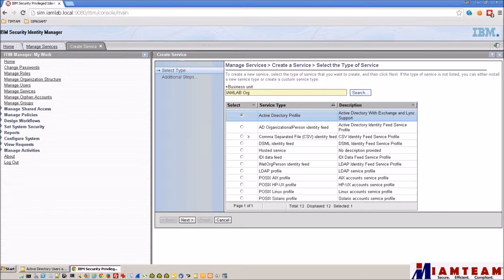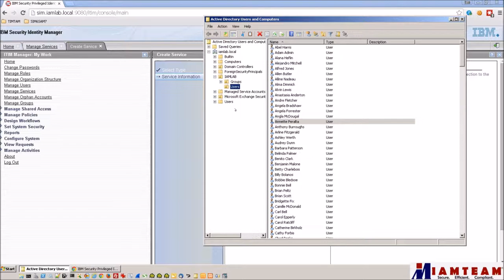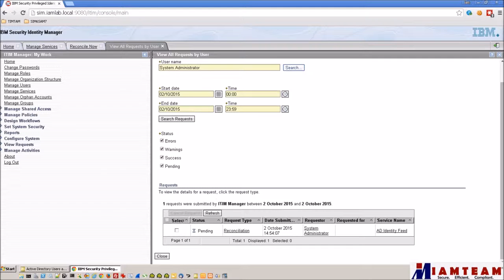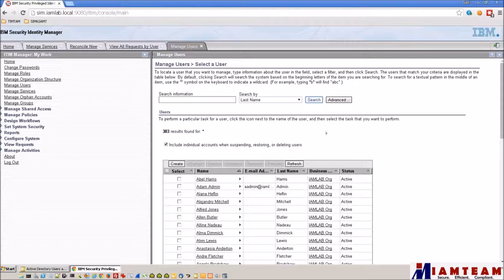How to Use Active Directory as an Identity Feed to ISIM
How to use Active Directory as an Identity Feed to IBM Security Identity Manager.

0:00 Introduction
0:20 Creating the Service
0:42 Setting the Service Information
2:34 Running the Reconciliation

to learn how we can help you integrate an identity & access management solution tailored to your business needs.